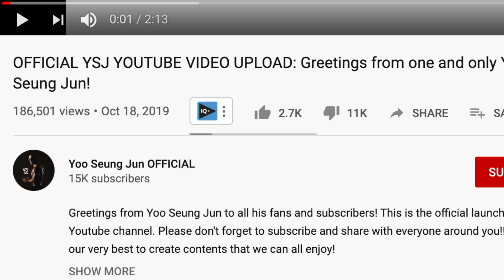Korea's KPOP PRINCE Can Now Come Back HOME!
Have you ever heard of Yoo Seung Joon or Steve Yoo?  He was one of the raining kings of Kpop back in the late 90s, early 2000s. Due to a poor choice, he was banished from South Korea and could not return...UNTIL THIS MONTH!  Listen to why and my thoughts here.

Also, make sure to HIT THAT NOTI BELL to get notifications on any new videos or updates from my channel!

If you're interested in checking out Yoo Seung Joon's channel, here it is!